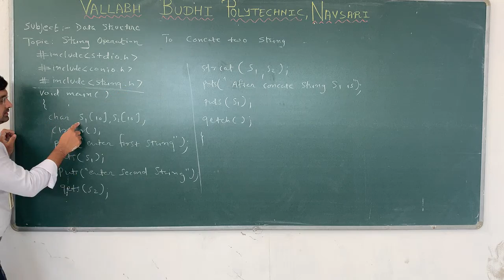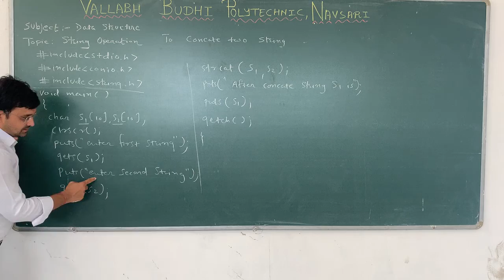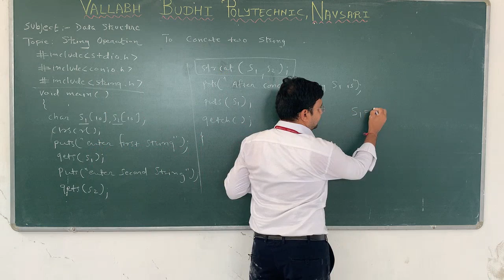UNIT 2 2 1C CONCATE STRING PART 2